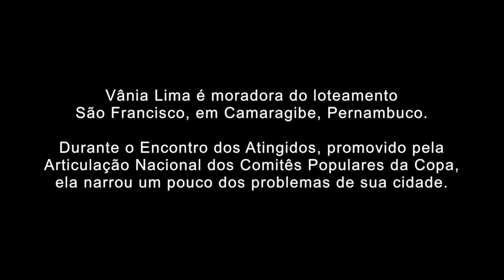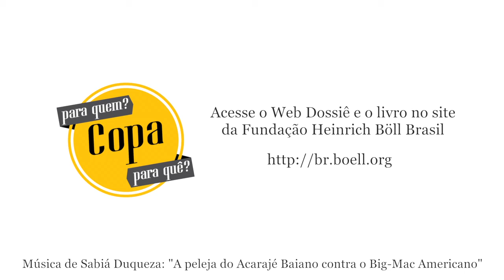Copa Para Quem e Para Quê? - Recife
Vânia Lima é moradora do loteamento São Francisco, em Camaragibe, Grande Recife. Durante o Encontro dos Atingidos, promovido pela Articulação Nacional dos Comitês Populares da Copa, ela falou um pouco sobre os problemas enfrentados pela comunidade.

Faça o download do livro "Copa Para Quem e Para Quê?"

Fotos: Eduardo Amorim